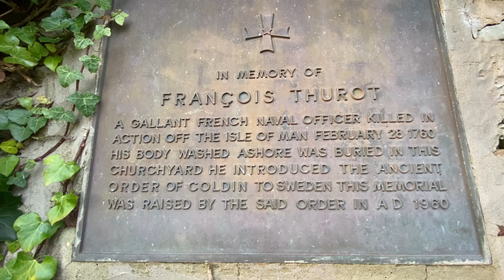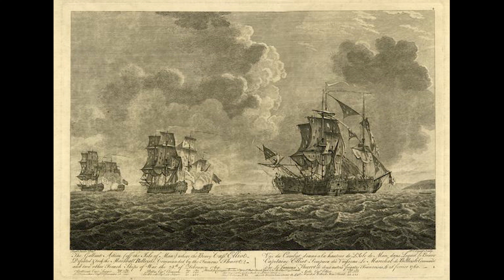Why is this French pirate in a remote Scottish grave?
Francois Thurot; French privateer, smuggler and naval officer, washed up on a remote Scottish beach, after a battle in 1760 and buried with full honours... but why?

Captain Francois Thurot was washed up on a beach in Monreith, Wigtownshire in 1760, following the Battle of Bishop's Court off the Isle of Mann. The Local Laird, William Maxwell buried him with full military honours, but what do we know about the reasons why?